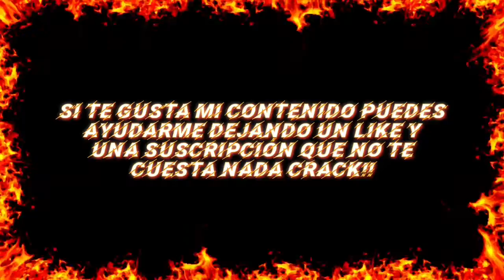FREE FIRE GAMEPLAY 24# ( ME RUSHEAN ) EDPLAYERZ